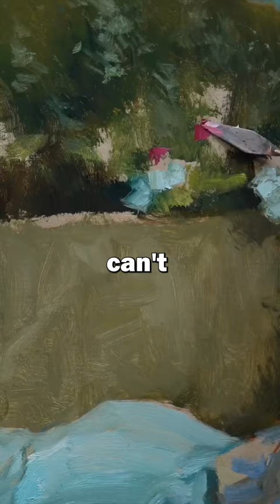Seek & You Will Find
Audio excerpts from Dr Myles Munroe Sermon
Art by Vladimir Volegov